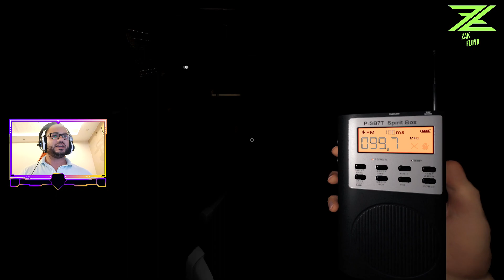ZA3AFNA EL JIN TA3 PHASMOPHOBIA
Ma config : ( mon pc ) ...:
GPU :  (ATI RX 580 msi Gaming X 8G )
Processeur : ryzen 5 3600
Ram: 16 Go
Carte mere :  gigabyte b550
Boitier : Haf x
disque dur : SDD 480gb XPG Gaming SX 930 / HDD 2Tb
Boite d'alimentation : cooler Master 1000w
casque : cooler master ceres 500
refroidisseur du pross : cooler Master tuf ma620p
logiciel de montage : sony vegas pro 17
Moniteur : MSI 24'' 144GHz